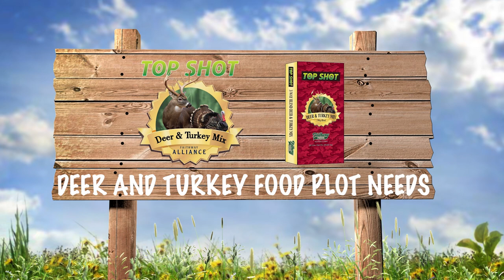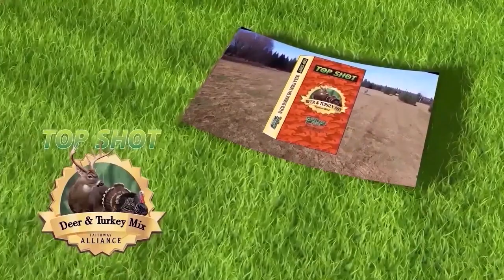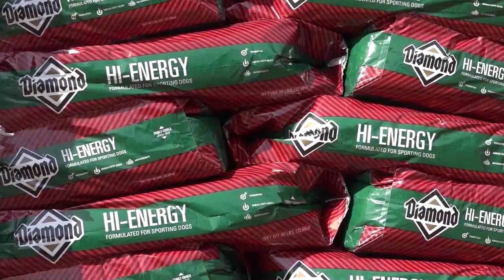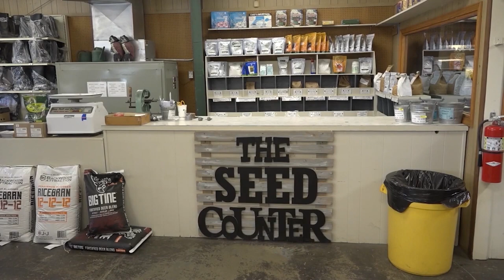Tommy Wilcox Outdoors - Turkey Hunting with Coach Bordelon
Turkey hunting in Alabama with one of my high school football coaches, Barry Bordelon.